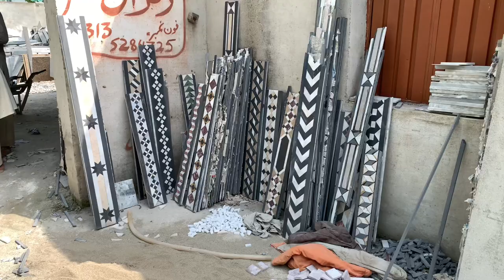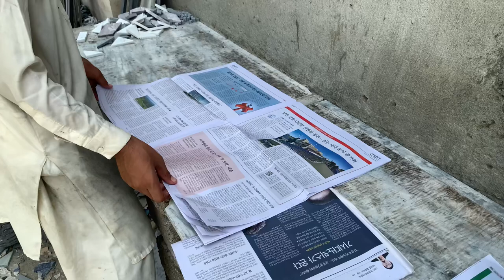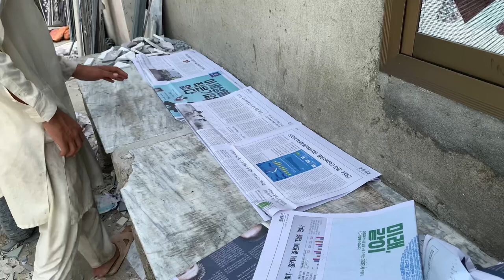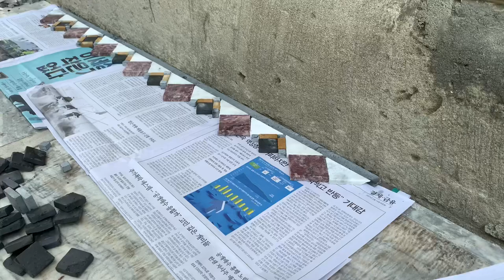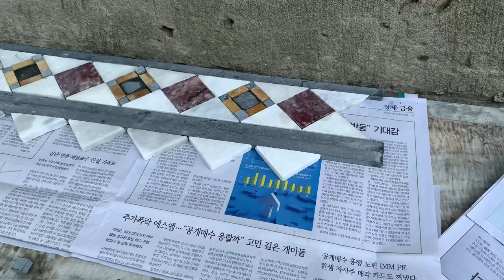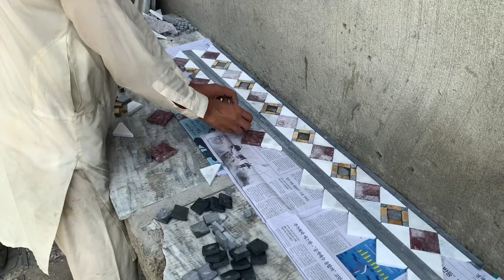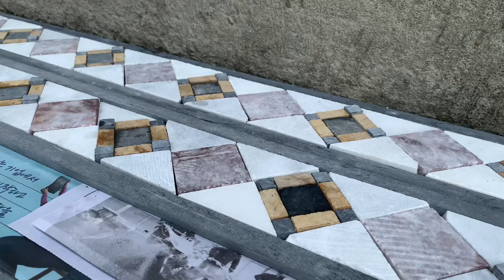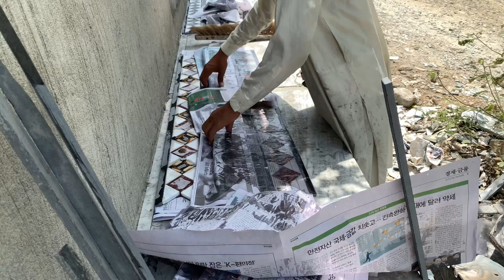How Manufactured The Stone Border,s Incredible Technology How To Make Designs Borders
How Manufactured The Stone Dorder Incredible Technology How To Make Designs Borders